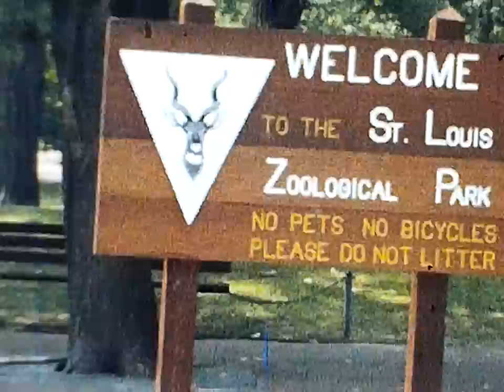1975 Sappington's at Zoo, Webbers 1977 and X Mas 1975